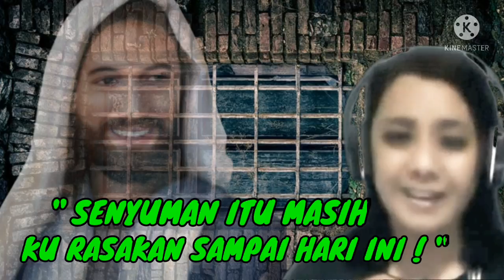"Seyuman itu masih kurasakan sampai hari ini"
kesaksian gadis muda ini memang menyentuh hati, dikala ia merasa yesus datang dan tersenyum padanya dan sampai saat ini senyum itu masih terasa.

jangan baper yaa!